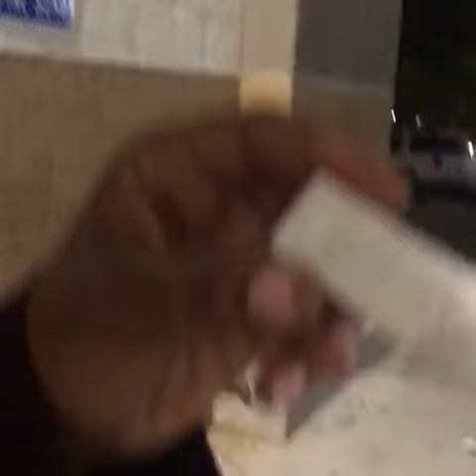When Kiesha Find Out She Pregnant